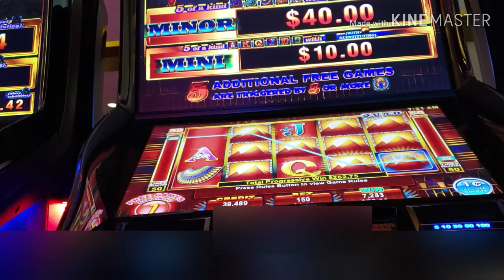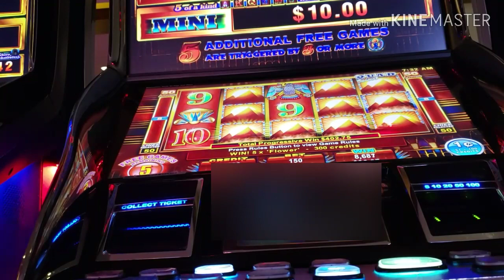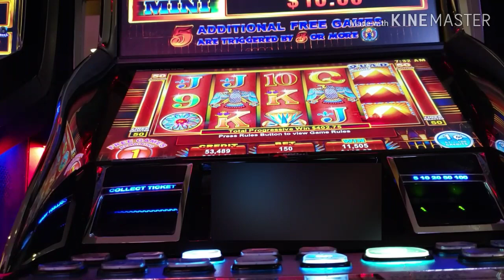Pokie Wins - Hotter Than Hot Half Free Games - Lots of Progressives Big Win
$1.50 Free Games Bonus on Ainsworth's "Hotter Than Hot". I wasn't recording as there was security nearby, so the camera angle is a bit odd. Also the way the screen is positioned makes recording really hard without being super obvious.

I'm not a big fan of Ainsworth games, but this is one time the game stood out with the amount of progressives it gave out.